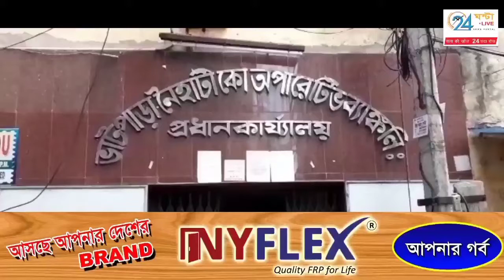বারাসাত : পাপ্পু সিং এর আইনজীবী সত্যব্রত দাস এর বক্তব্য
সমবায় ব্যাংকের আর্থিক দুর্নীতি কাণ্ডে আজ অর্জুন সিং এর ভাইপো পাপ্পু সিং কে বারাসত আদালতে তোলা হয় সে বিষয়ে সাংবাদিকদের মুখোমুখি হয়ে কি বললেন পাপ্পু সিং এর আইনজীবী সত্যব্রত দাস